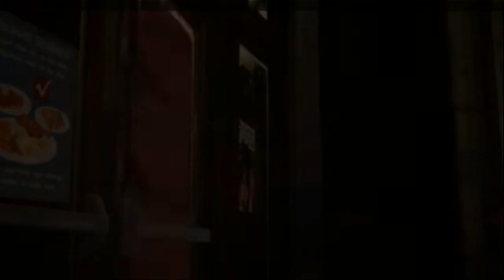A RAVENOUS PUNK 2 | Short film (Life is Strange)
Chloe Price is skipping school with Rachel Amber. Everything would come along just fine, but Chloe's stomach is hella growling as a result of her skipping breakfast.

Life is Strange Chloe Price stomach growling
Life is Strange Max Caulfield stomach growling